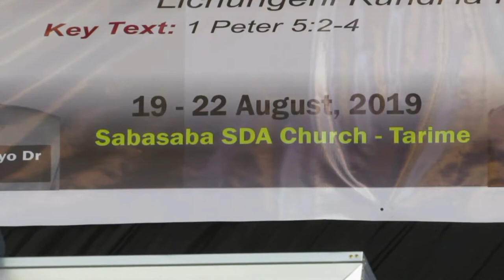UFUNGUZI WA MKUTANO KANISANI SABASABA UMEFANYIKA LEO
Moto Wa Mkutano wetu: Lichungeni kundi la Mungu
Fungu kuu: 1petro 5:2-4  Na Pr Anthony R Kent